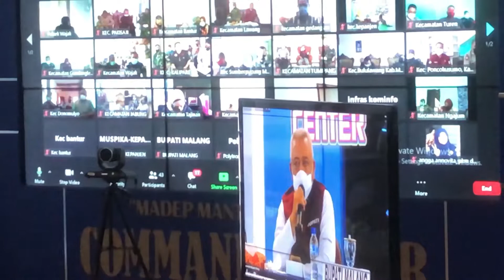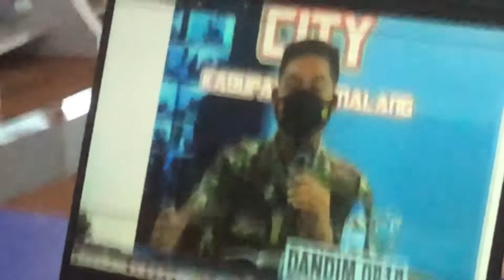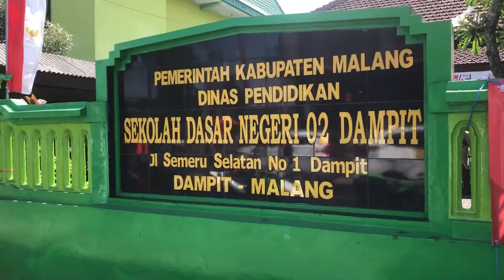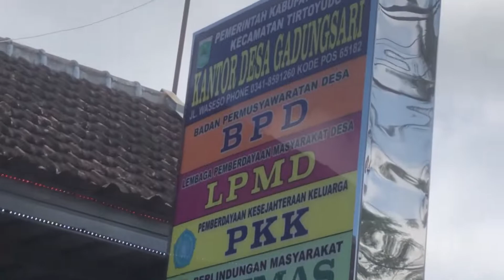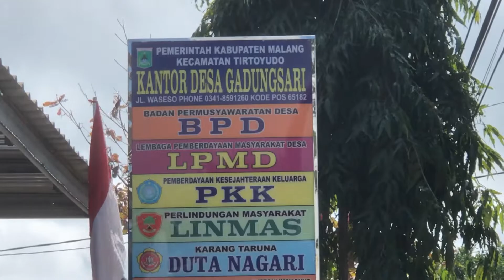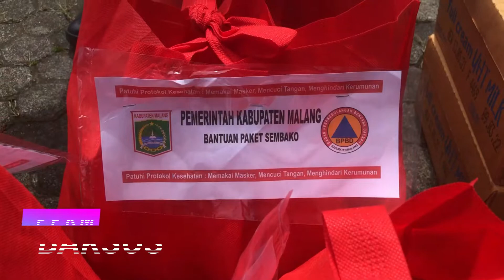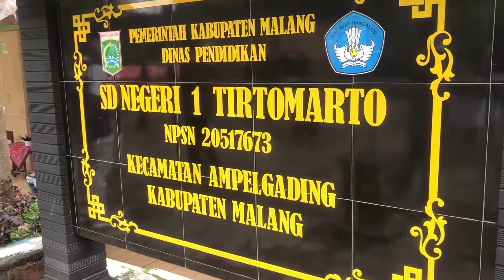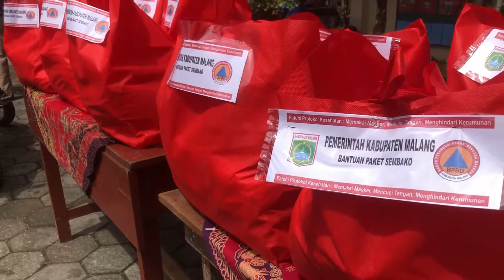INDOMARET Sumbang PPKM Bupati Malang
INDOMARET turut serta dalam mengatasi COVID dengan menyumbang 40,000 paket sembako yg dibagikan oleh Bupati Malang H.M.Sanusi  secara simbolis ke beberapa daerah  didukung oleH Kapolres Malang Kabupaten berserta DANDIM